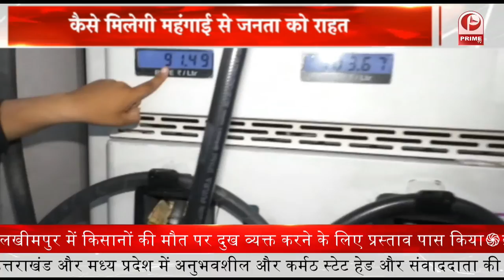महंगाई की मार जनता में हाहाकार || Prime Tv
लखनऊ में 100 के पार पेट्रोल के दाम
बढ़ते पेट्रोल-डीजल के दामों से जनता बेहाल
कैसे मिलेगी महंगाई से जनता को राहत ?